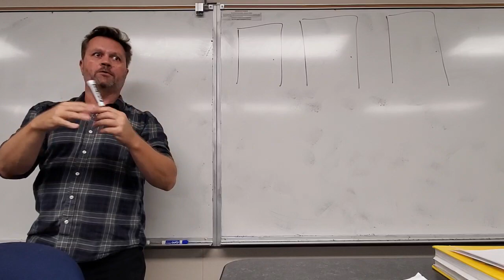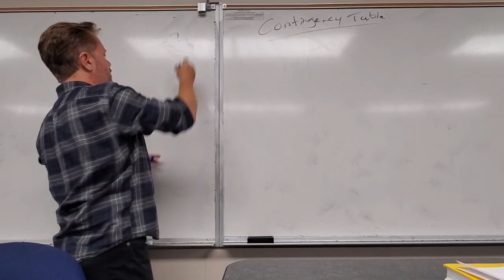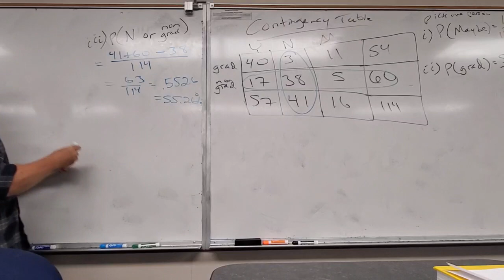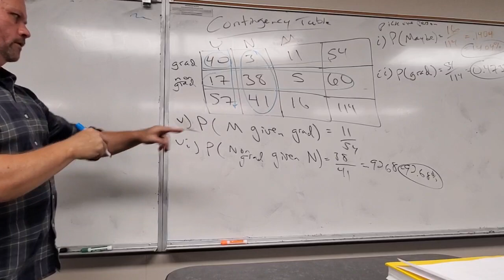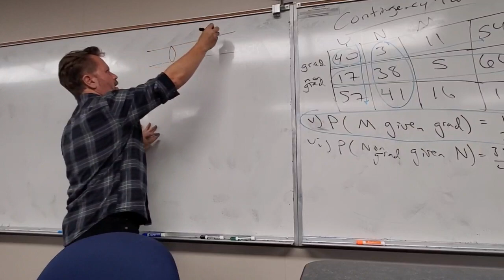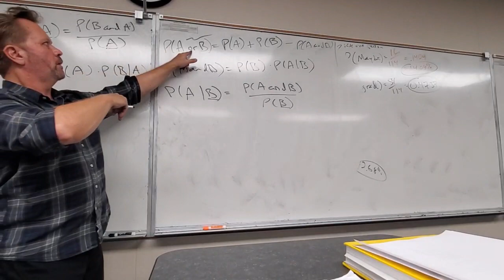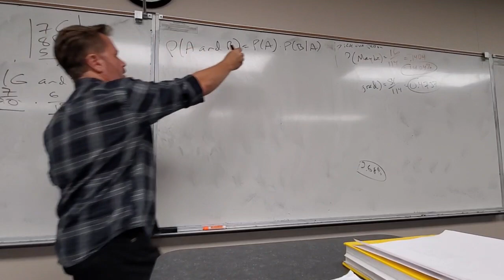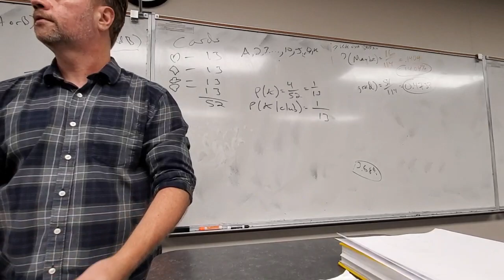Math 160, 12:30pm class, Sept 18 Lecture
Getting into probability, chapter 3!